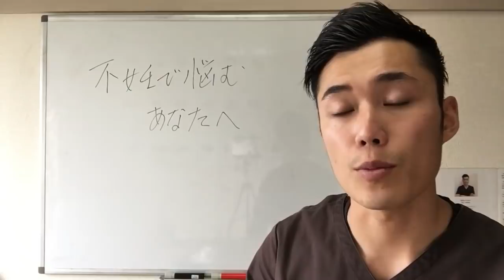不妊で悩むあなたへ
【不妊専門】整体院 月燈

１００倍脂肪燃焼によるダイエット効果はもちろん、脂肪組織に溶け込んでいる重金属や農薬、添加物をデトックスすることにより体質改善効果が期待できます。